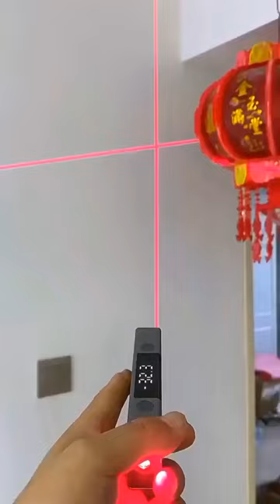Digital level ruler